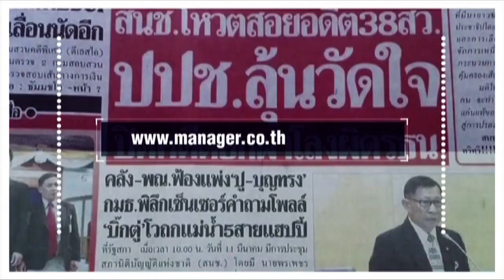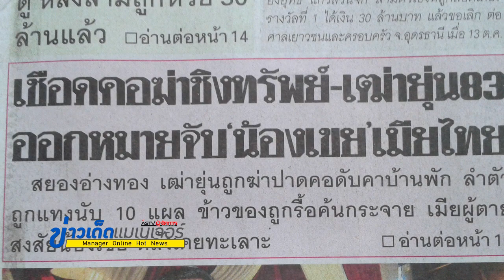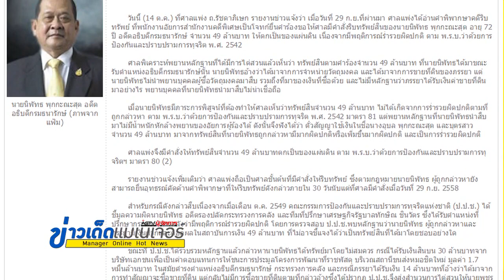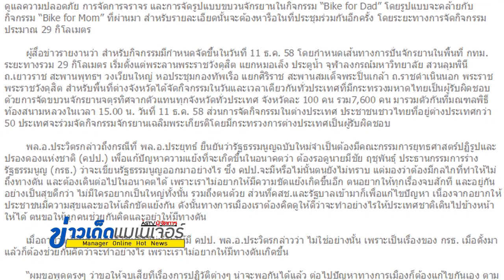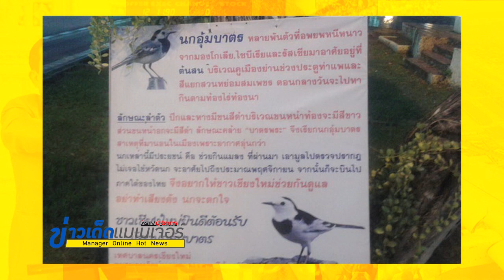ข่าวเด็ดแมเนเจอร์ 14/10/58 ช่วงหน้า 1 แน่นอน หนาวแล้วที่เชียงใหม่ ? ติดป้ายต้อนรับนกอุ้มบาตร 1/2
ข่าวเด็ดแมเนเจอร์ 14/10/58 ช่วงหน้า 1 แน่นอน หนาวแล้วที่เชียงใหม่ คิดได้ไง? ติดป้ายต้อนรับนกอุ้มบาตร 1/2
ศาลแพ่งสั่งริบทรัพย์ 49 ล้าน “นิพัทธ” อดีตอธิบดีกรมธนารักษ์
- “บิ๊กป้อม” ชี้ รธน.ต้องมีกลไกไม่ให้ทางตัน ปัดใช้ ม.44 คดี “ปู”
- รำลึก 42 ปี 14 ตุลา ญาติบี้รัฐเยียวยาตามมติ ครม.
- รวบไอ้หื่นแอบถ่ายคลิปใต้กระโปรงหญิงสาวบนรถไฟฟ้า
- น่านอุณหภูมิลดวูบ อุตุฯ เตือน เตรียมรับมือลมหนาวได้แล้ว